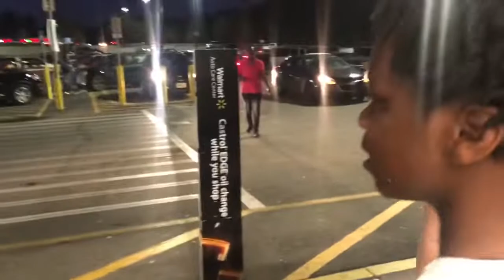1v1 Major Comeback🤯|Playing In Walmart